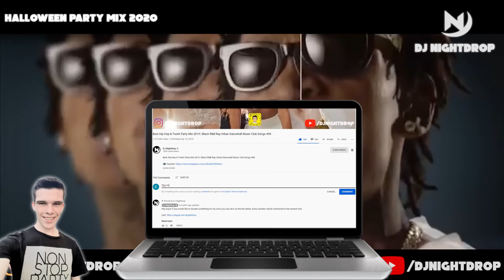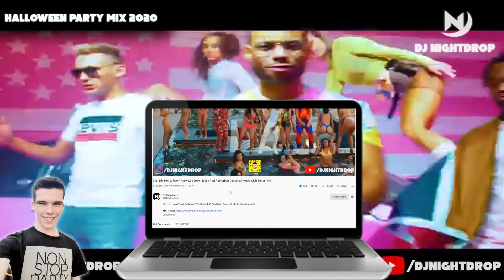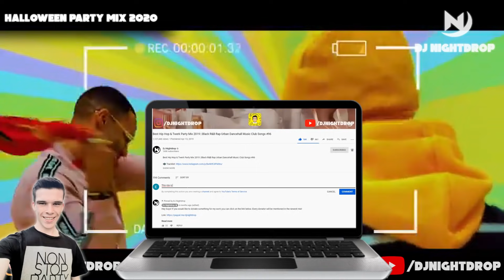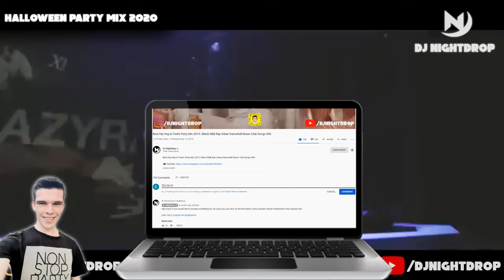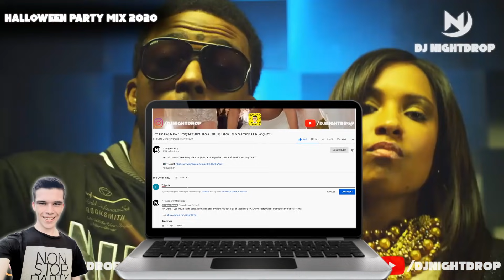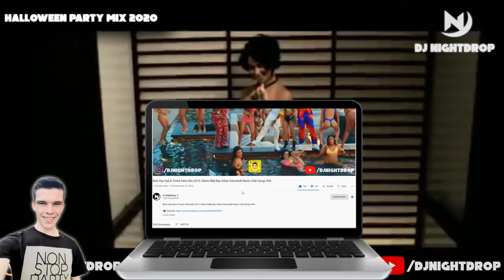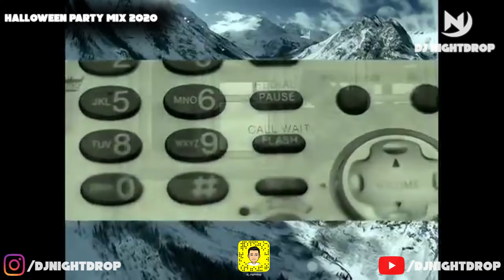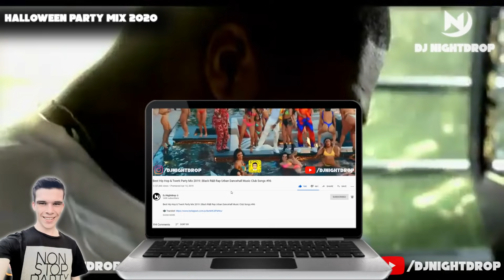Special Hip Hop & Twerk Halloween Mix 2020 | Black R&B Rap Urban Dancehall Music Club Party Songs